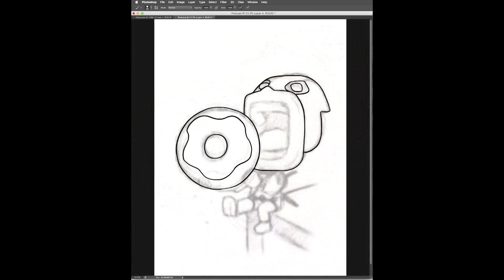[DIGITAL PAINTING] DEADPOOL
You can find the song and my other social sites right below!

♪ MUSIC ♪
Ryuuta Sasaki - TAKE IT EASY!【improvisation】